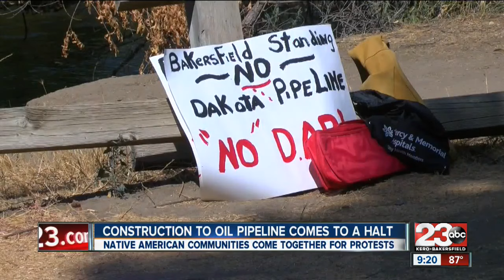Local Native American community shows support for North Dakota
23ABC News brings you up to the minute breaking news alerts, weather, traffic as well as live streaming video for Bakersfield, Kern County and all over the world.

23ABC News, KERO, brings you the latest trusted news and information for Bakersfield, California and Kern County.